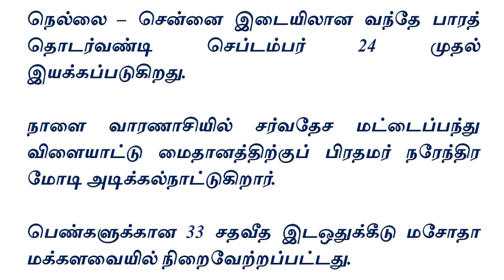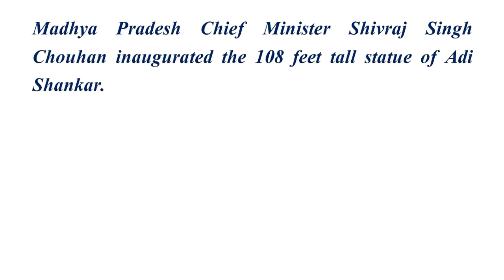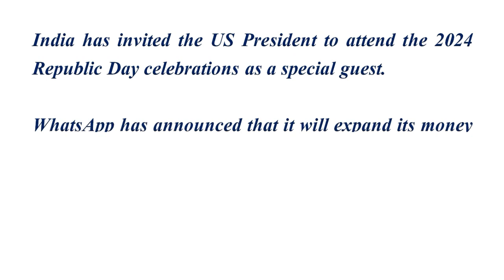இன்றைய தமிழ் & ஆங்கிலச் செய்திகள் – 22.09.2023 (வெள்ளி)